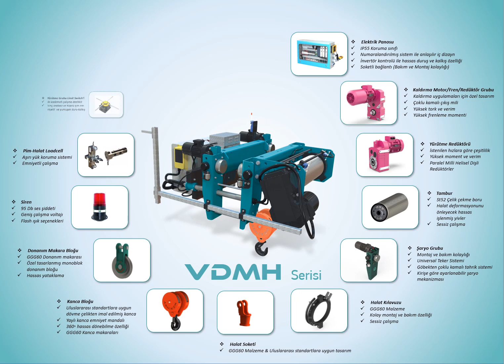Vinç Arabası VDMH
VDMH serisi vinç arabalarımız, ihtiyaçlarınıza cevap vermek için modern tasarımıyla karşınızda!
VDMH serisi vinç arabalarımız kompakt tasarımı sayesinde artık çok daha ergonomik boyutlarıyla, müşterilerimize daha fazla kanca yanaşma ve kaldırma yüksekliğine olanak tanıyor.
Hem elektrik ve mekanik donanımları sayesinde hem de DIN ve FEM standartlarına uygun tasarımıyla uzun servis ömrü ve yüksek performansa sahip ürünlerimiz, bugüne kadar odağımıza aldığımız müşteri memnuniyeti performansımızı daha da üst seviyeye taşıyor.
İhtiyacınız varsa bizim de buna yön verecek ürünlerimiz, vinçlerle ilgili bir sorununuz varsa bizim de çözümümüz var.